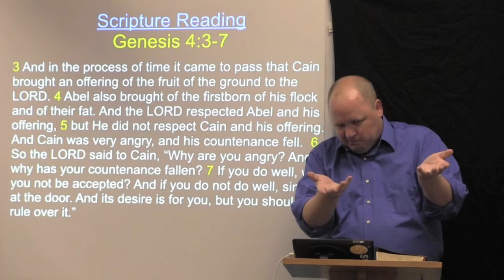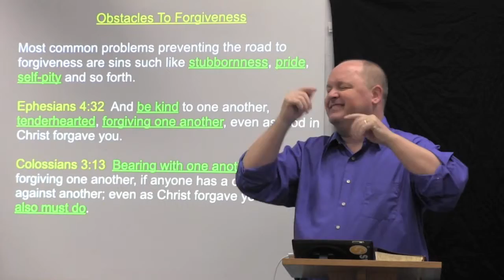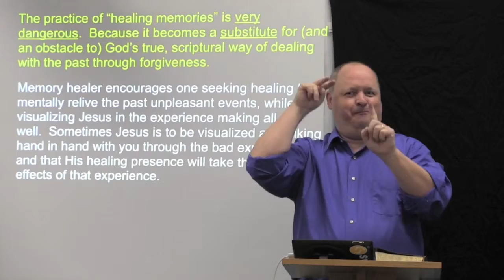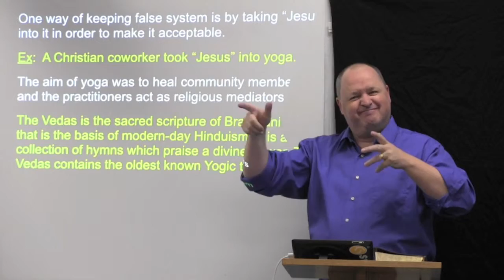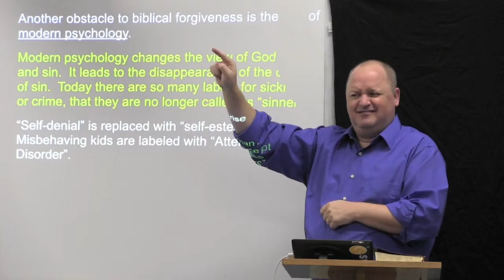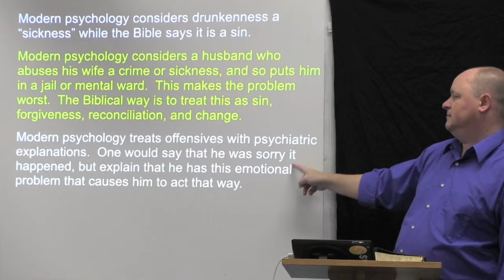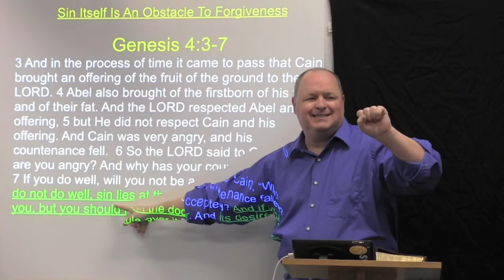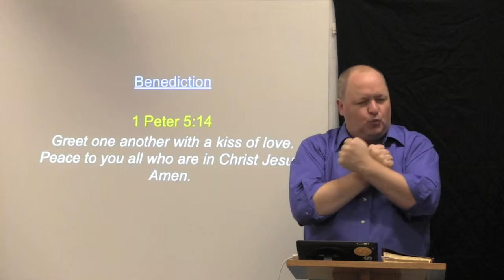2016-02-28 From Forgiven to Forgiving Part 10: Obstacles To Forgiveness